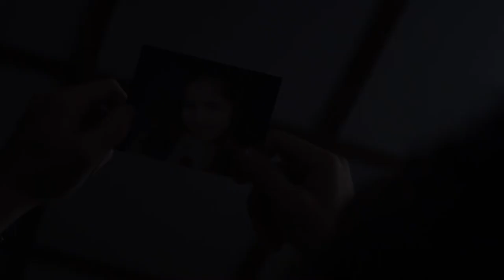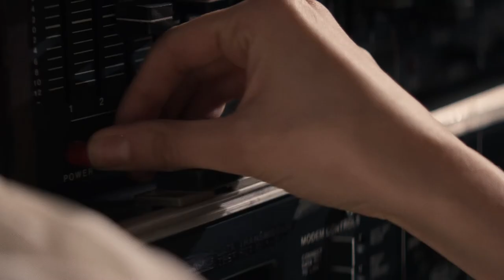Il Cacciatore | Staffel 3 (Official Trailer deutsch)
Vom Jäger zum Gejagten: Spektakuläres Staffelfinale der Mafia-Serie
Il Cacciatore: The Hunter (Staffel 3)
Ab 18. August 2022 auf DVD, Blu-ray und digital

Noch nie stand für den Anti-Mafia-Staatsanwalt Saverio Barone aka „The Hunter“ so viel auf dem Spiel. Sein Feind Vito Vitale, der Boss der Corleonesi, hat es auf den ehrgeizigen Juristen abgesehen und ihn ganz oben auf seine Todesliste gesetzt. Nun muss er sich entscheiden: Zieht er sich zurück und rettet so die eh schon recht wackelige Beziehung zu seiner Tochter oder versucht er als Held aus der Geschichte herauszugehen, indem er sich der Herkulesaufgabe stellt und sein Leben riskiert?
Das ist die wohl härteste Entscheidung seines Lebens: Schweren Herzens opfert er seine Liebe zur Familie, um den Aufstieg der neuen Mafia zu verhindern. Zwischenzeitig kostet ihn der aussichtslose Kampf große persönliche Opfer: Der gestandene Mann hat Schwierigkeiten, sich im normalen Leben zurechtzufinden und kämpft immer öfter mit Panikattacken, die ihn zu überrollen scheinen.
Sizilien, 1997: Der Staatsanwalt Saverio Barone verschanzt sich seit Monaten im trostlosen Keller des Justizpalastes von Palermo. Das hat zur Folge, dass er lange von seiner Familie getrennt ist. Insbesondere das Verhältnis zu seiner kleinen Tochter wird dadurch immer schwieriger. Selbst als er versucht, das Familienleben und vor allem die Vater-Tochter-Beziehung bei einem Treffen mit Giada und der kleinen Carlotta in Südtirol wieder ins Lot zu bringen, lässt ihn der Fall Vito Vitale einfach nicht los.
Von seinem Bunker aus ermittelt der „Jäger“ nicht nur gegen Vito Vitale, sondern auch gegen die führenden Mafiosi Pietro Aglieri und Bernardo Provenzano, deren Ziel es ist, die Cosa Nostra zu modernisieren und auf ein neues Level zu bringen. Die neue Art von Mafia soll den Fokus nicht auf Schießereien legen, sondern ihre Männer in öffentliche Ämter und Ministerien einschleusen. Solch eine Organisation würde den Untergang bedeuten. Seine Jagd nach dem Konkurrenten Vito Vitale ist in vollem Gange: Saverio Barone hat die Hoffnung, den Aufenthaltsort des großen Frauenhelds über Vito Vitales vielen unvorsichtigen Liebschaften herauszufinden.
Den Neuzugang im Team, seine Assistentin Paoloa Romana, empfindet der Jurist Saverios nicht als Bereicherung, sondern als Belastung. Der Staatsanwalt glaubt, dass die junge Frau den Job nur wegen ihres einflussreichen Vaters erhalten hat und lässt sie auflaufen. Aber die „Dottoressa“ kämpft um seine Anerkennung und verfolgt dabei ihren ganz eigenen Plan. Als Saverio Barone ihr nicht die gewünschte Verantwortung übertragen möchte, greift sie zu harten Maßnahmen. Die junge Assistenz dringt in sein Büro ein, kopiert wichtige Beweismittel und ist sich nicht zu schade, diese als Druckmittel einzusetzen, um als vollwertiges Teammitglied aufgenommen zu werden.
Harte Ermittlungsarbeit zahlt sich aus. Gemeinsam feiern sie einen großen Triumph als Vito Vitale endlich in ihre Fänge gerät. Doch wie steht es um Pietro Aglieri und Bernardo Provenzano? Diese Jagd stellt sich als schwerste aller Aufgabe dar. Denn der vorsichtige und misstrauische Provenzano ist seit drei Jahrzehnten erfolgreich flüchtig. Werden sie gemeinsam auch diese zwei rückratslosen Mitglieder der Mafia zu Fall bringen?
Der Mafia-Thriller basiert auf wahren Begebenheiten: Der italienische Amtsrichter Alfonso Sabella veröffentlichte 2008 seinen Roman „Cacciatore di mafiosi“, in dem er über seine realen Erfahrungen im Anti-Mafia-Kampf berichtet. Die Hauptfigur orientiert sich an ihm selbst. Die Authentizität wird dadurch gewährleistet, dass Alfonsa Sabella am Drehbuch mitgeschrieben hat. Federführend in der Regie – wie auch bei den ersten beiden Staffeln –
ist Davide Marengo. In seiner Bildsprache kann der Regisseur mit Genregrößen wie Martin Scorsese mithalten.

Für seine Darstellung wurde Francesco Montanari bereits 2018 in Cannes ausgezeichnet. Auch in der dritten Staffel ist sein Spiel absolut preiswürdig. Insgesamt garantiert die komplette Serie ein perfektes Timing für die Entwicklung der Handlung und vor allem der Charaktere.

Originaltitel: Il Cacciatore

Regie: Davide Marengo und Fabio Paladini

Bild: 16:9 / 1920 x 1080
Sprache: Deutsch, Italienisch mit dt. Untertiteln

Ausstattung: 3 DVDs / 2 Blu-rays / Booklet / Digipak im Schuber
Laufzeit: 480 Min (8 Folgen)
Ton: DTS HD 5.1 / Dolby Digital 5.1
FSK: ab 16
VÖ DVD & Blu-ray: 18. August 2022 (Alle Staffeln erscheinen auch im Bundle.)
Formate: DVD, Blu-ray & digital